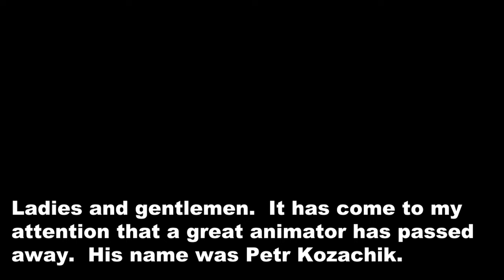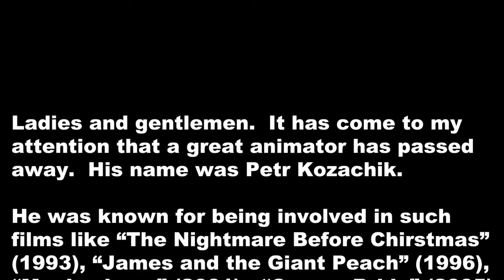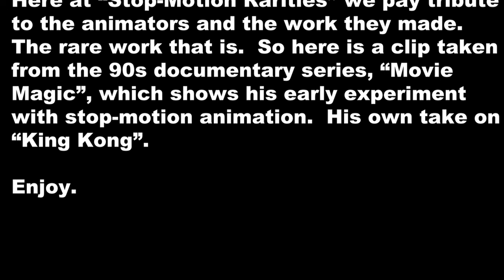Stop-Motion Rarities: "Pete Kozachik's King Kong" (circa. 1961-1962).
It has come to my attention that Pete Kozachik has passed away.  He was known for working on such films as the cult classic, THE NIGHTMARE BEFORE CHRISTMAS (1993) and JAMES AND THE GIANT PEACH (1996).  Here at "Stop-Motion Rarities", we decided to pay tribute the animators and the rare work connected to them.  So here is a clip of his early work from an episode of MOVIE MAGIC.  (It is also Kong-related.)